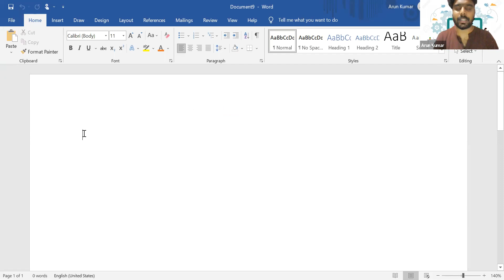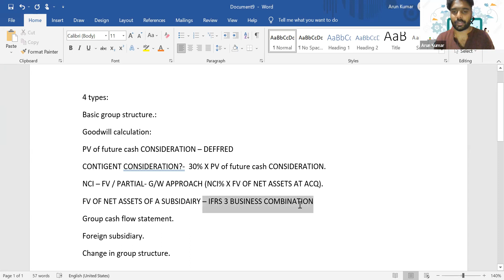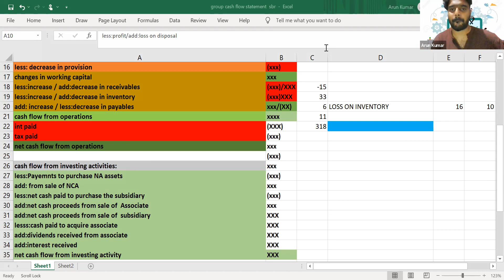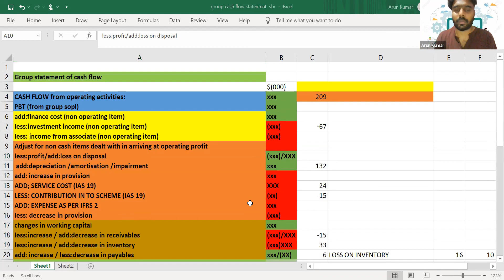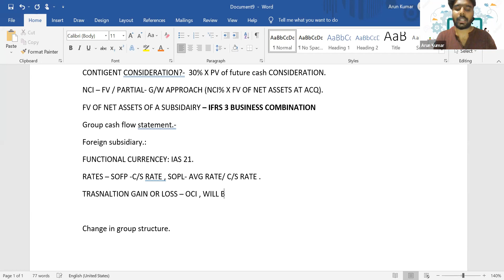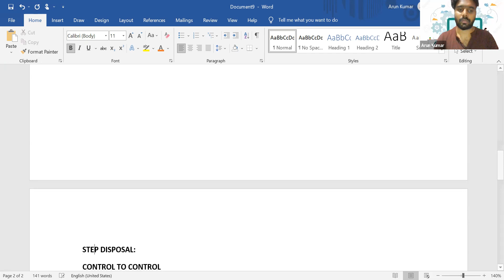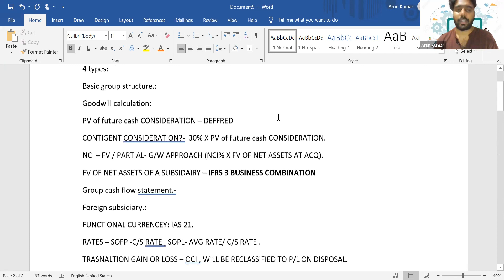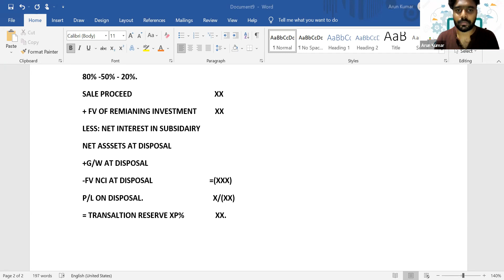Day 4 | SBR Revision | English | September - 2021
Eximus Learning Media is an E-Learn platform found by a group of qualified accounting professionals.

Our vision is to make you become part of a huge global network of highly skilled accountants with our Association of Chartered Certified Accountants (ACCA) and other value adding courses.

Why Eximus ?
We prepare you for a range of professional exams and other Investment programs and welcome international students from across the globe to study with us through our E- learn Platform.
All the courses will be handled by qualified professional Accountants and the sessions will be delivered in a virtual classroom. You will benefit from face-to-face online engagement with experienced academics and practitioners and become part our global community from anywhere in the world.

Our virtual classroom environment ensures you have enhanced learning opportunities, tailored to your specific group. You'll take part in live online classes and be able to interact with your tutor and colleagues in real time. Your teacher will share documents, audio and video with you through both Inhouse and off the shelf softwares.
You will be moved into virtual work groups, given shared control of the classroom so that you can deliver presentations, upload oral or written work and obtain immediate feedback by completing online tests.
You will learn by a combination of lectures, tutorials and practical exercises. In the revision phase of ACCA lectures, you will learn by attempting exam standard questions and debriefing advice by tutors on how the questions should be approached to maximise marks.